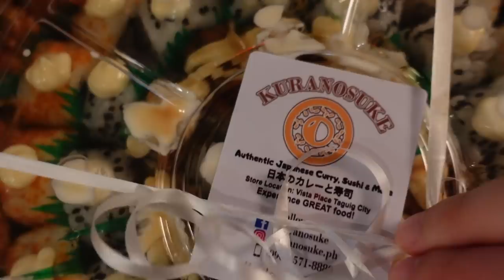LIFE AT HOME: LET'S CLEAN & MAKE LOTS OF ICED COFFEE! | ASHLEY SANDRINE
Hi loves! For today's video it is going to be another daily vlog. Life at home has been super chill lately. I hope you guys enjoy it even if it's a simple vlog.

[PRODUCTS MENTIONED]

xx
Ashley Sandrine